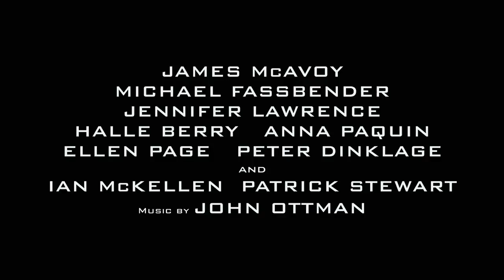X-Men: Days of Future Past - Official International Teaser Trailer - UK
The ultimate X-Men ensemble fights a war for the survival of the species across two time periods in X-MEN: DAYS OF FUTURE PAST. The beloved characters from the original "X-Men" film trilogy join forces with their younger selves from "X-Men: First Class," in an epic battle that must change the past -- to save our future.